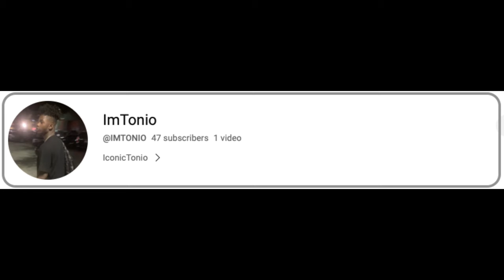Homestead Senior Highschool/ Football GAME VLOG # 9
*Comment Done*
*AND SHARE & TAG ME*
TAP IN 🔥

If you made this far I really do hope you enjoy the video you leave like and sub.